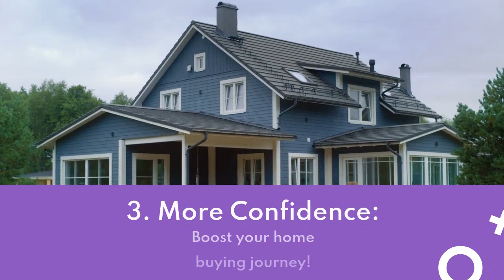Let's get you pre-approved!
As you embark on your journey to find the perfect home, I want to highlight the significant benefits of getting pre-approved for a mortgage. This crucial step can make a substantial difference in your overall homebuying experience.